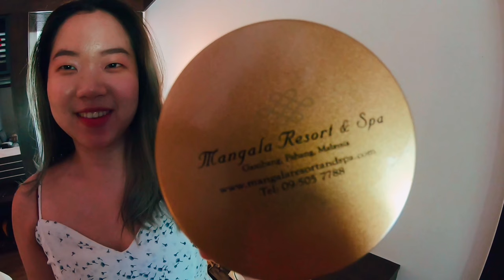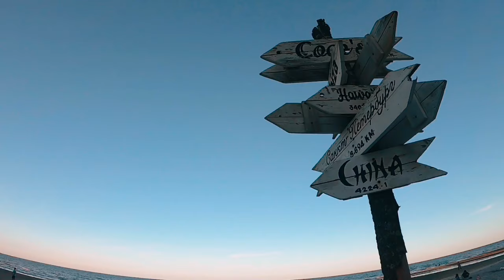Mangala Resort & Spa and Puteh Beach Bar Vlog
Our latest Travel Vlog is up! Malaysia indeed it's a great country with full hidden gems that worth our effort to explore! So please do enjoy our travel vlog! ☺️😍✈️ PM us if you want to know about the trip 😁 Kudos Juwei Ong 😘
📍 : Mangala Resort & Spa & Puteh Beach Bar
📷 : GoPro Hero 7 Black and DJI Mavic Pro